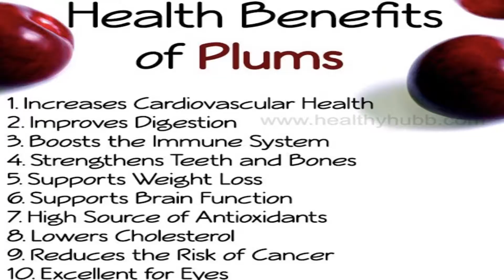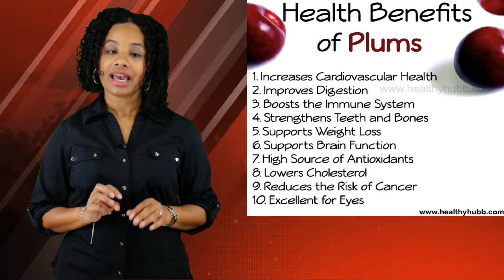Racism @ Kentucky High School🤬✊🏾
NPSK